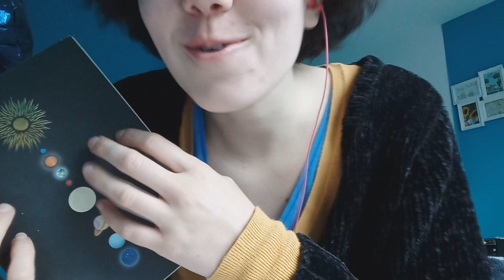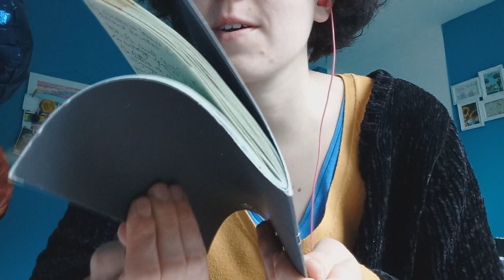ASMR - Les mots les plus déclencheurs dans toutes les langues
Hello :) On se retrouve pour le concept du mot déclencheur qu'on essaye dans différentes langues pour voir s'il est aussi asmr dans celles-ci.
Quel mot avez-vous préféré ? Et dans quelle langue ?
Et vous, vous en parlez d'autres ?

Bon visionnage 😉 !

Mes réseaux :

Tipee : Ogasmr Vous pouvez me faire des dons et en fonction de ces derniers, vous pourrez recevoir si vous le désirez, des vidéos personnalisées selon vos critères (dans la mesure du possible)Merci beaucoup à vous pour votre investissement 😊
Mes livres 📚 "L'appel des croquettes", "Recueil de nouvelles", "Recueil de poèmes" et « Les trois compères » disponibles sur Amazon (lien linktree) 💥